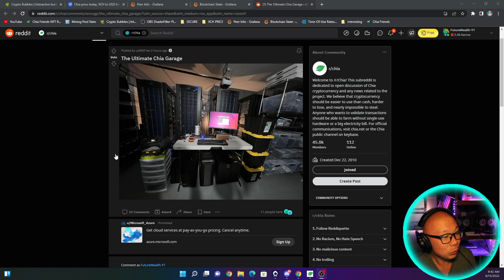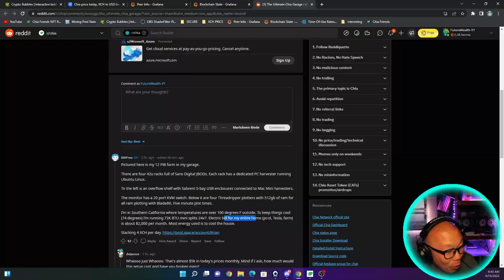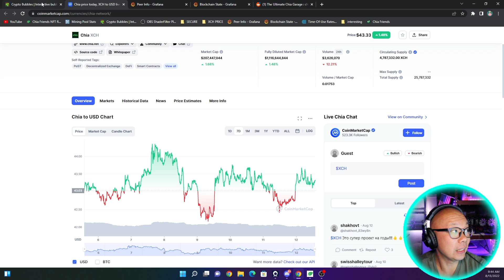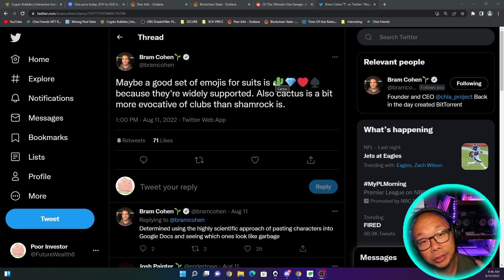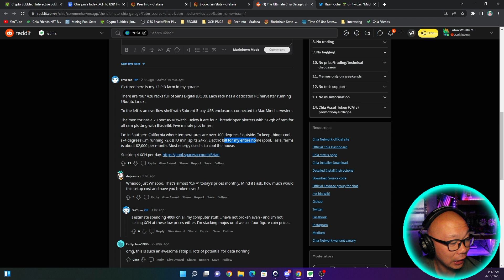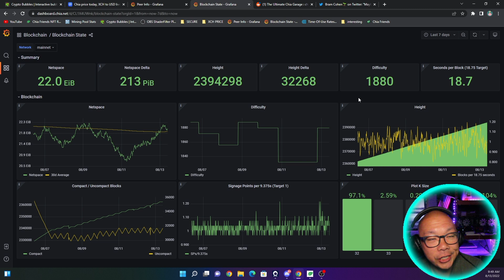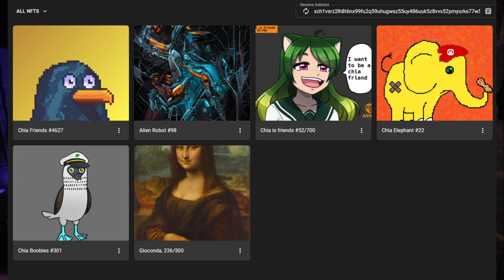🌱 Most Expensive Chia Farm 2022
World's Most Expensive Chia Farm 2022
XCH Price
CHIA NFT Mona Lisa

34 Bay HDD Open Frame Rig
16 Port Sata Expansion PCIE

bc1q45fcc3y4dfvmkwcqeg5jvnet6vpnrtzmjkwdmg
0xEfb91409a63468C715a89af9C799994eadd709EA
xch1j80kys5nhnqxt5262p7krptgzfac0gavf2sx7ts42uxzypz90qnsts6696